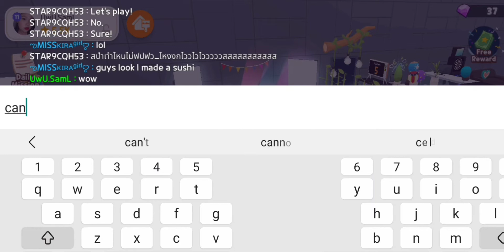Dance Party with Friends Play Together by SamLaurent Ph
Behold everyone! Me and my friends decided to have a dance party inside my house! Check this out! Kira and Zhihui with another player in the HOUSE! Party Party!